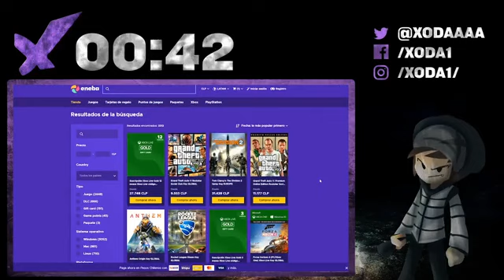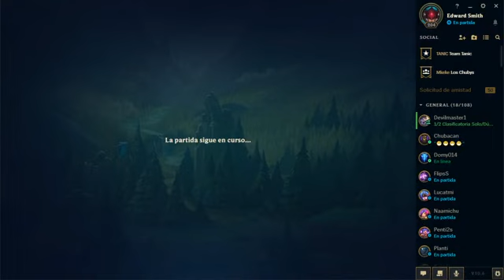xoda league of legends 26-03-2020